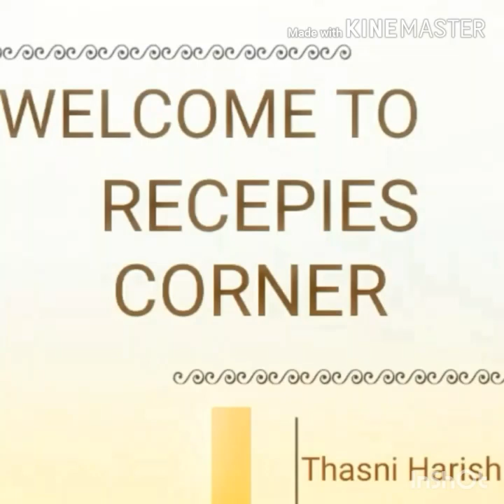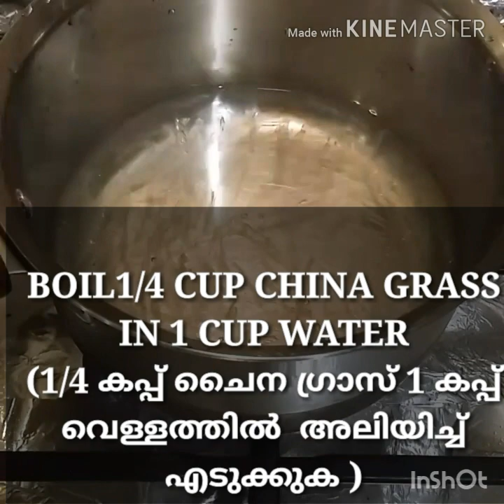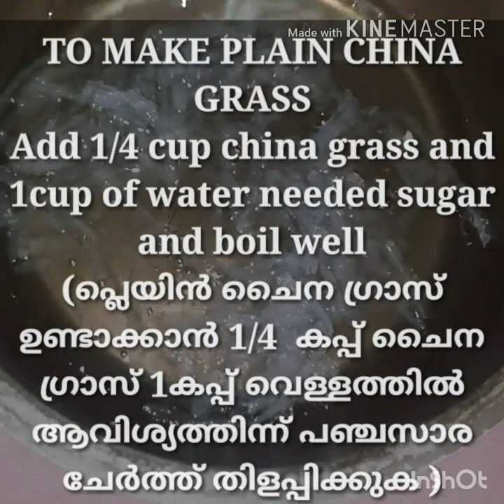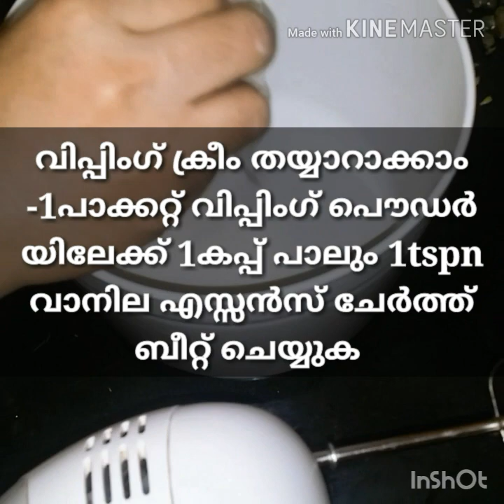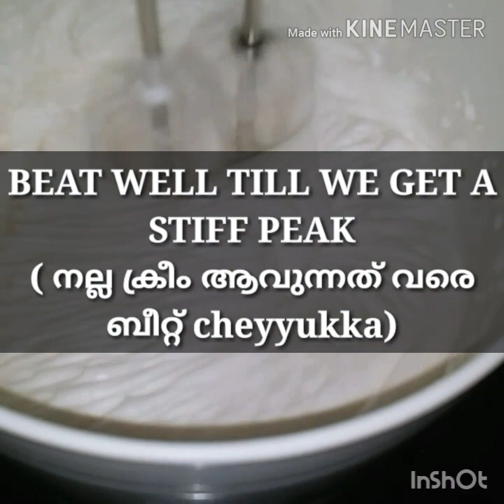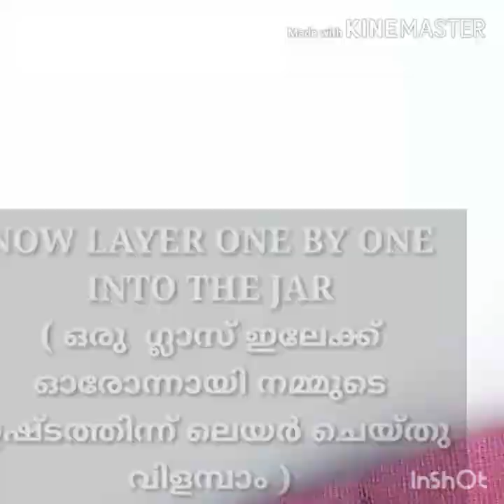how to make fruit falooda|ഫ്രൂട്ട് ഫലൂദ|tastey|mango falooda|thasni's foodbook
Fruit falooda